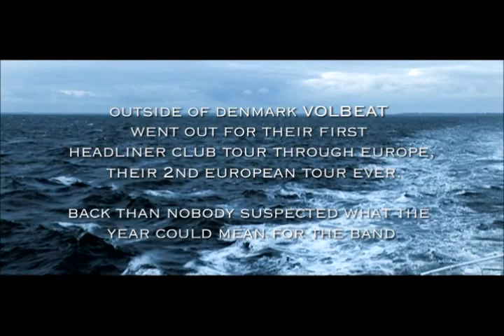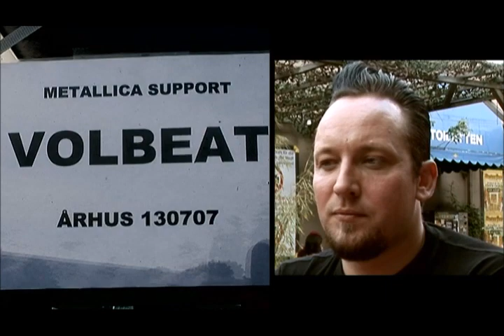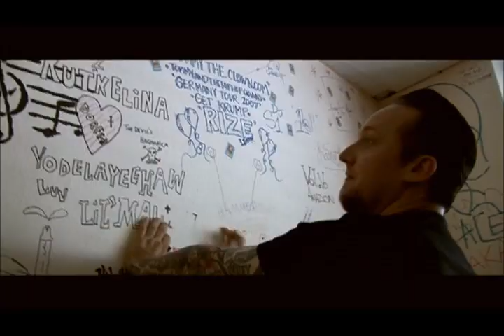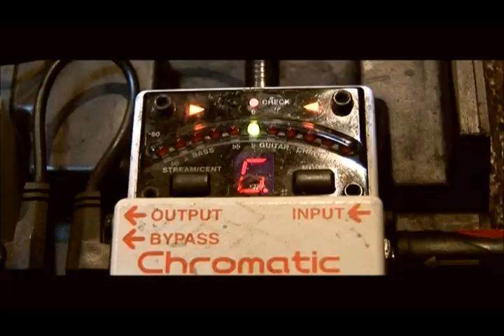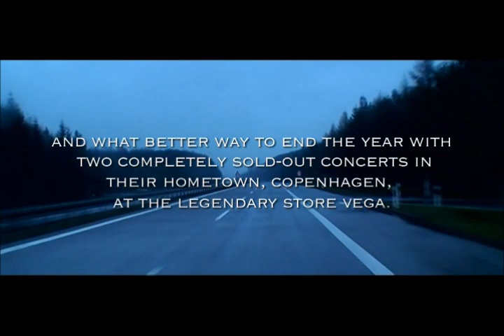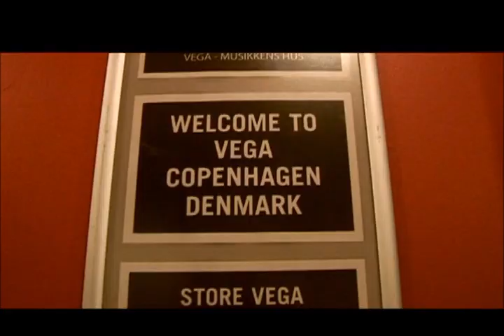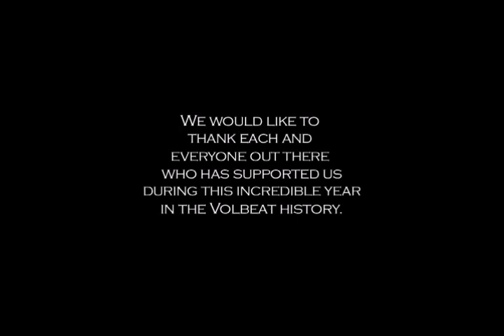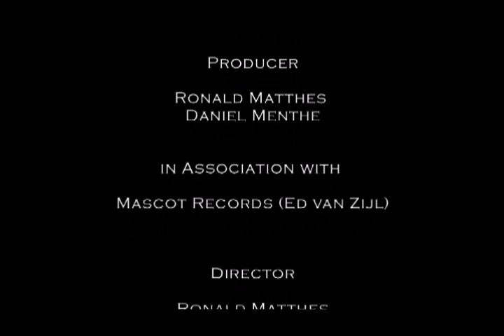Volbeat - Documentary [Sold Out DVD]